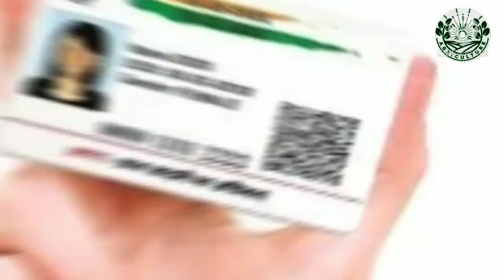भारत में सबसे पहला आधार कार्ड किसका बना था?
bharat me sabse pahala adhar card kiska bna tha.

sabse pahala adhar card ek mahila ka bna tha .

agriculture Factezzz.